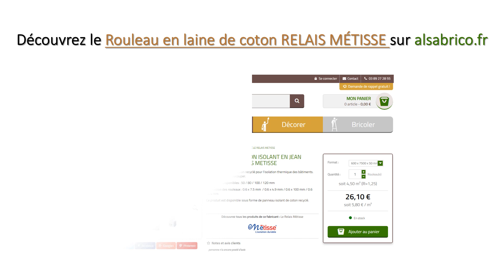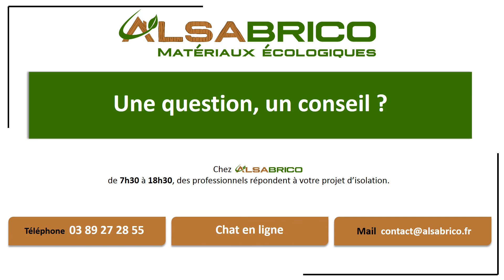ROULEAU DE COTON - RELAIS MÉTISSE : Rouleau en laine de coton recyclé | Alsabrico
► La boutique en ligne Alsabrico propose des isolants flexibles et plus particulièrement le rouleau de coton recyclé du Relais Métisse.

►Si vous souhaitez établir une isolation thermique et acoustique sous une toiture, d'un plafond, sol ou plancher le coton recyclé est un très bon isolant écologique.
Apprenez-en plus sur le rouleau de coton recyclé, facile à poser, le rouleau de coton dispose d’une très bonne performance thermique et phonique. Retrouvez dans cette vidéo tous les avantages et caractéristiques techniques du rouleau de coton.